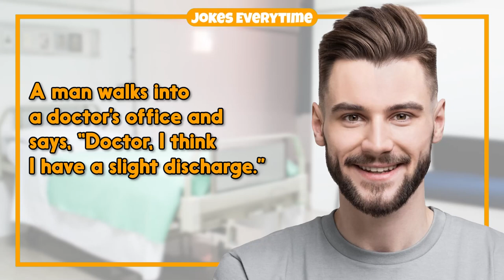Dirty Joke – Doctor Grabbed My Manhood | Jokes EveryTime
0:00 - Intro
0:06 - The Joke
0:38 - More Jokes